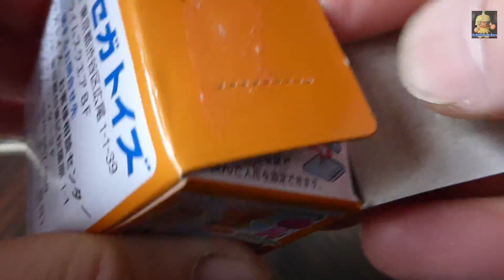【Toy】Anpanman world museum collection Kokinchan・アンパンマンミュージアム コキンちゃん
She is a crybaby

【Toy】Anpanman world museum collection Apple boy ver Dokinchan・アンパンマンワールドミュージアムコレクション リンゴ坊や編 ドキンちゃん